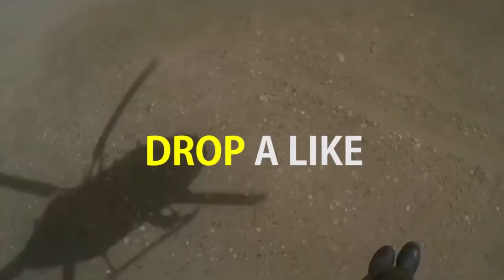WHY INDIA IS SET TO MISS 2021 DEADLINE TO UPGRADE MIRAGE-2000 FIGHTERS